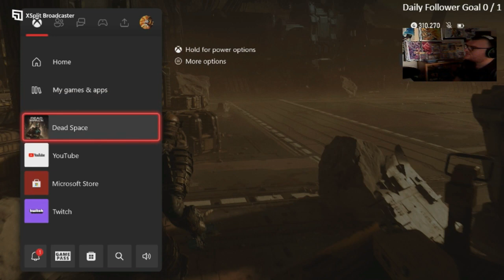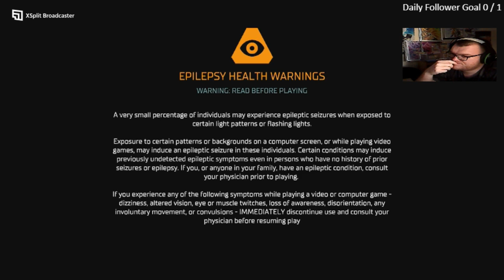Dead Space Remake impossible difficulty playthrough Final